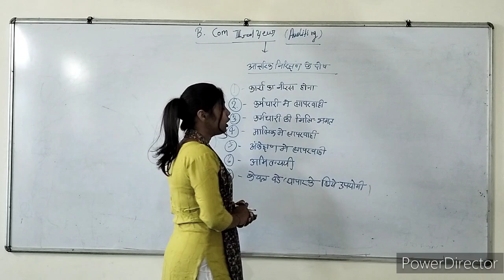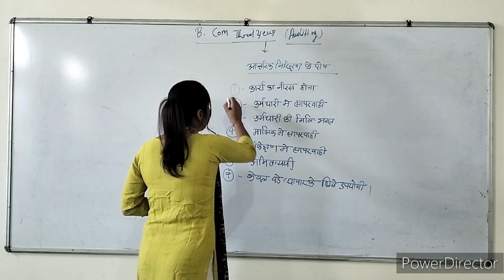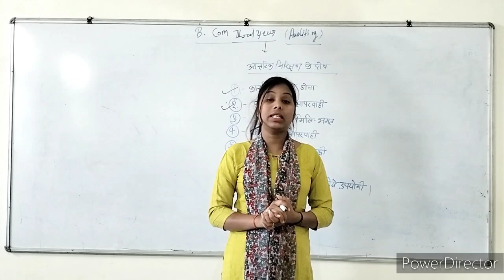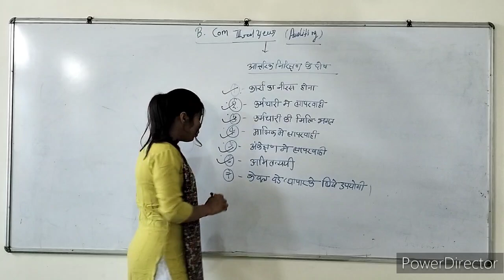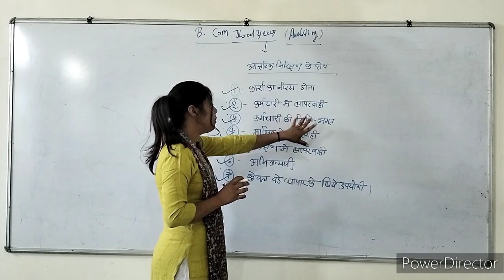B. Com 3rd year Auditing ( disadvantage of internal checking)